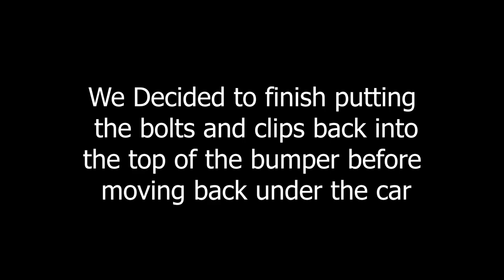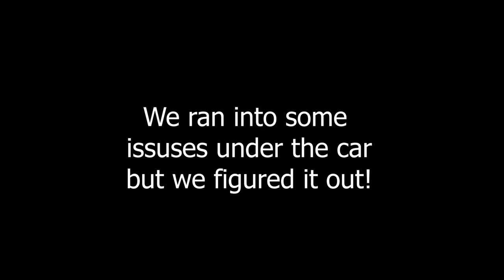How to install the Corvette C7 ZR1 Front Bumper Conversion Kit from Extreme Online Store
In this video Terry and I show you How to Install a ZR 1 Front End on a C7 Corvette from Extreme Online Store